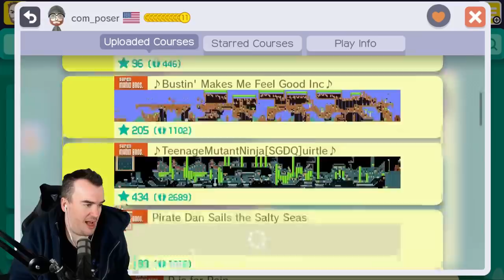The Greatest of Super Mario Maker: Episode 2, com_poser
Hi guys! I've decided to take a grand tour through the best of the best, the greatest levels and creators in Mario Maker's 3 + year history. This episode features com_poser, arguably the greatest music level creator in all of Mario Maker. Here are three of my favorite levels he's made. If you've never experienced them, I'd highly recommend checking them out. Who knows what com_poser will be able to make in Mario Maker 2?!

Also please keep in mind that I am not going to try to rank levels - I am simply touring through them, not saying one is better than another in any way shape or form.

Hope you enjoy this series!